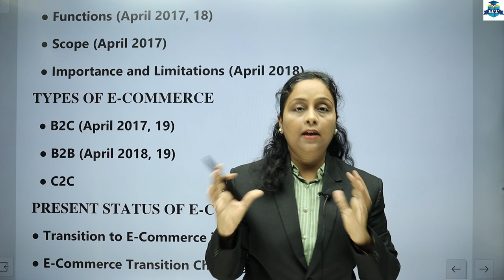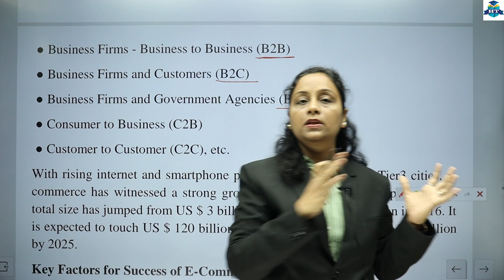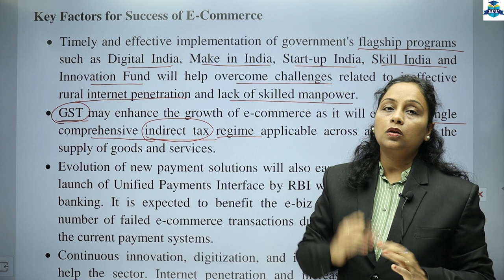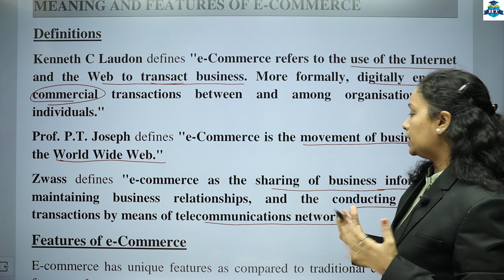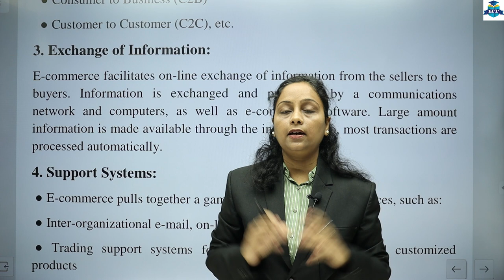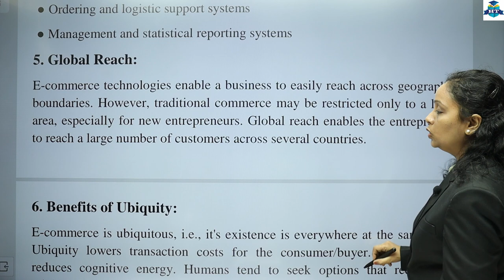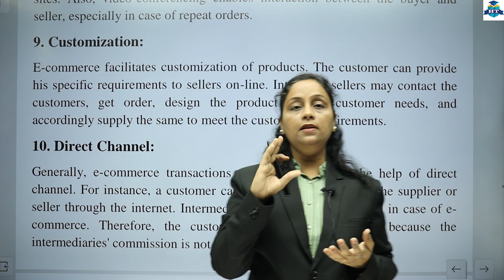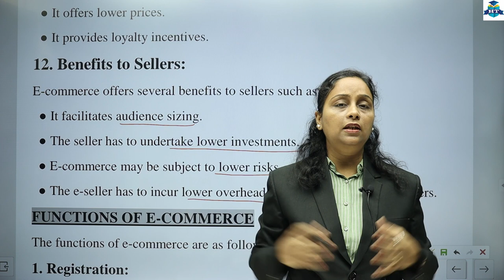F.Y.B.COM || Commerce 2 || Semester 2 | Chapter 5 | E-Commerce | Lecture No. 1 | Prof. Heena Mistry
F.Y.B.COM || Commerce 2 || Semester 2 | Chapter 5 | E-Commerce | Lecture No. 1 | First Year Degree College | Prof. Heena Mistry |

| Thanks |